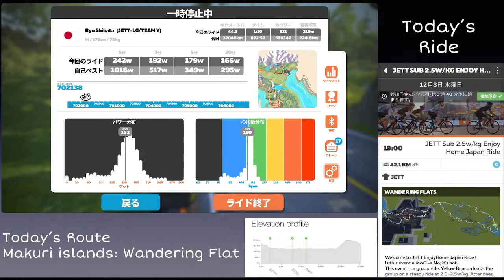JETT Enjoy Home Ride 12/8